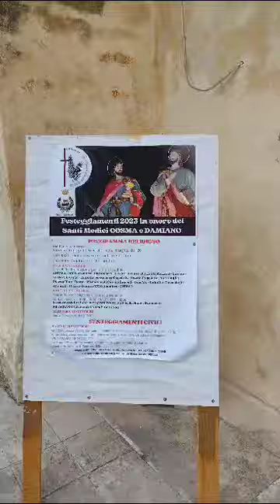🇮🇹 Festa Santi Medici Cosma e Damiano (Nardò) Lecce 🎊 26-09-2023